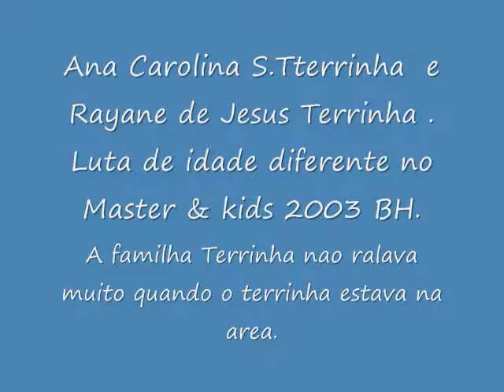Ana Carolina S Terrinha e Rayane de Jesus Terrinha no master e kids BH, TDT GBBH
MASTER & KIDS BH 2003